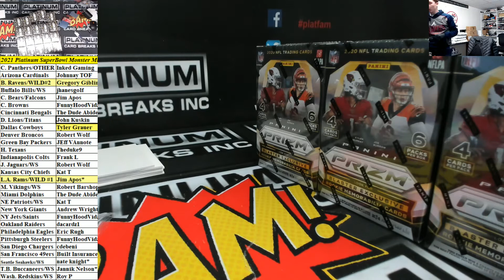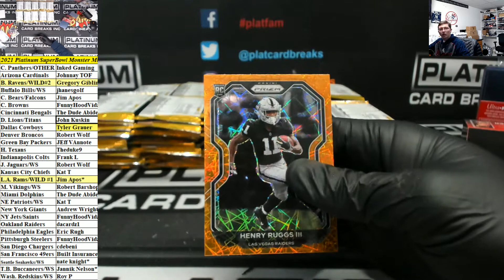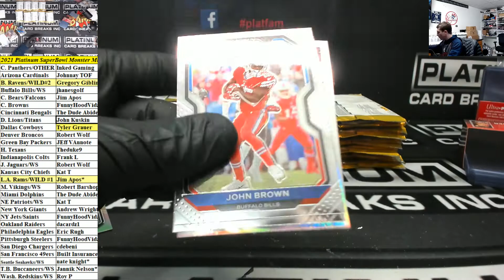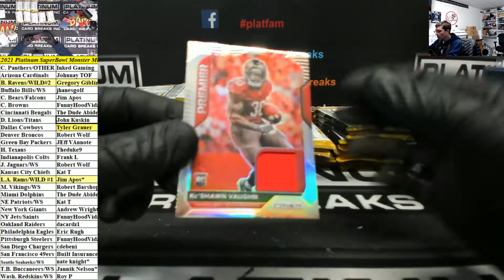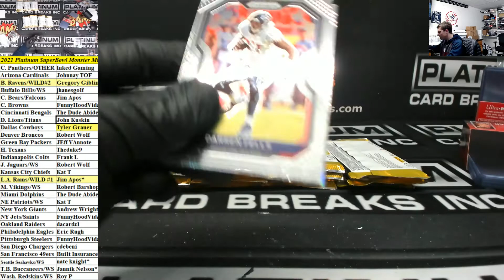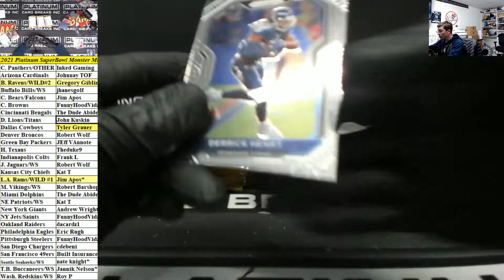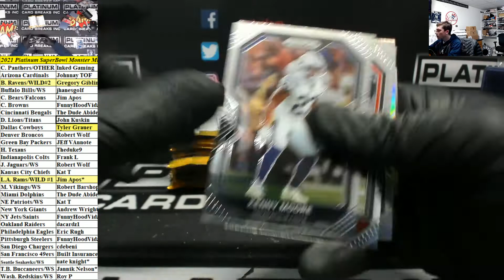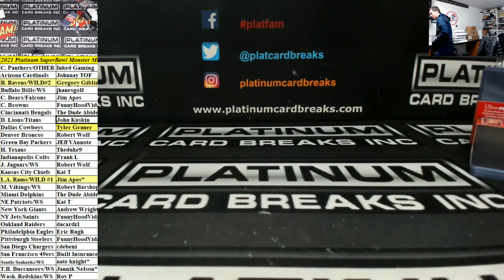2021 Platinum SuperBowl Monster Mixer PART 9